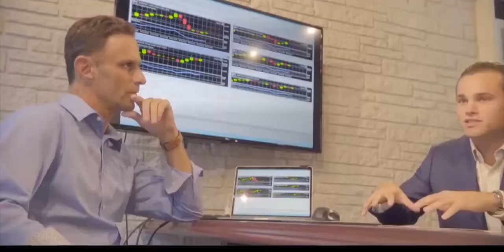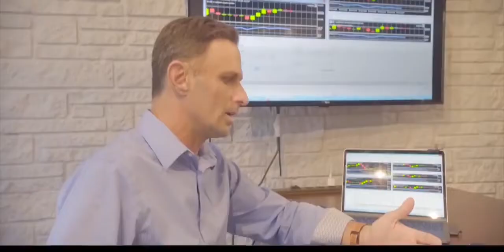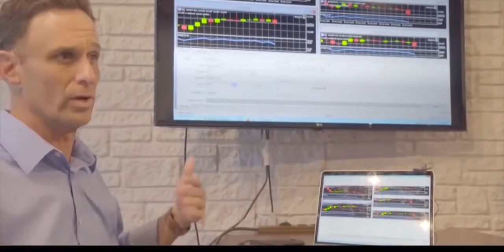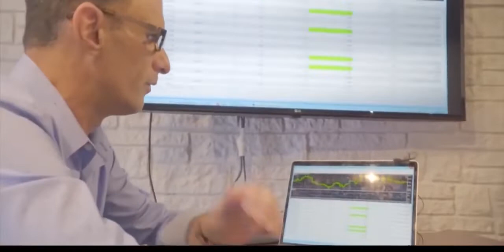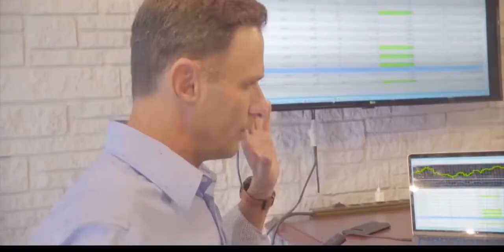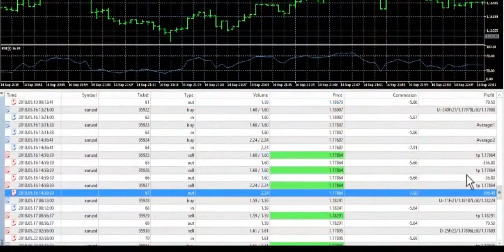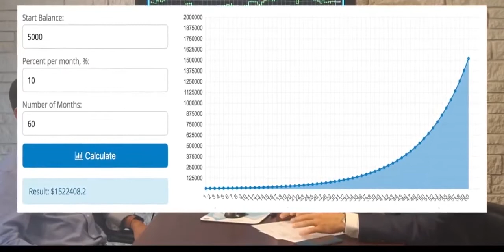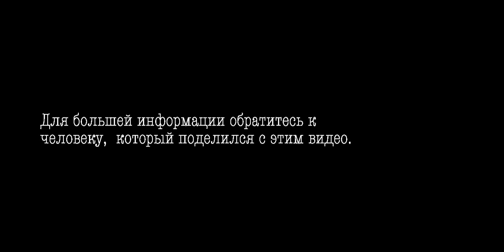BG - Форекс-робот Бенджамин приносит стабильную прибыль